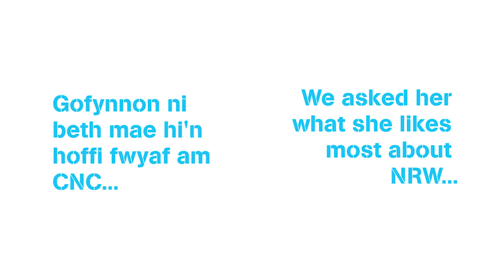Nia Davies BILINGUAL